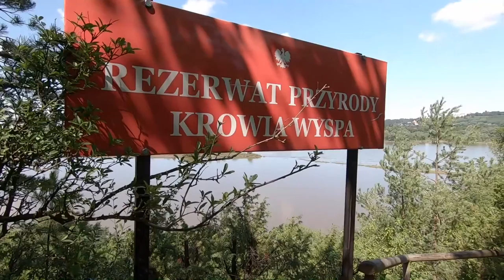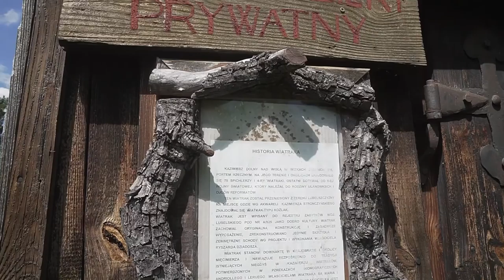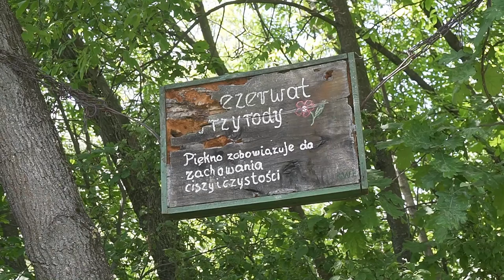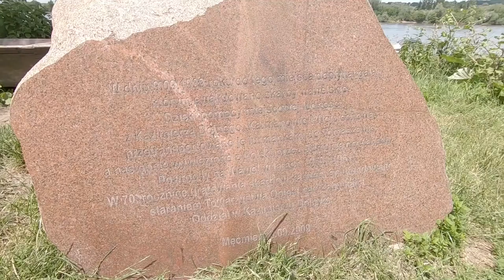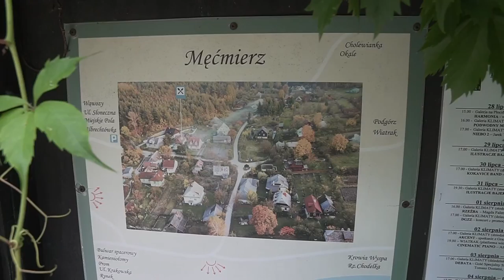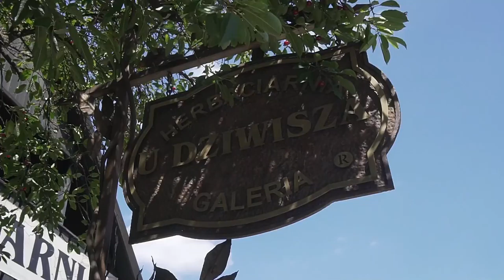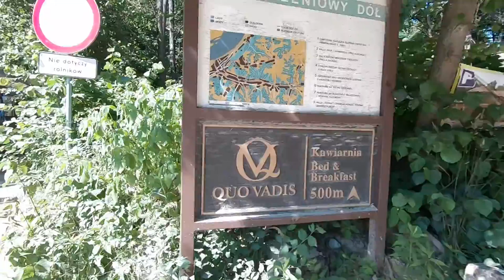Mięćmierz - Kazimierz Dolny - Janowiec 2020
Jednodniowy wypad w lipcu 2020 r. do Kazimierza Dolnego oraz okolicznego Mięćmierza, a także znajdującego się po drugiej stronie Wisły Janowca.
W Mięćmierzu zostaliśmy zaproszeni przez właściciela wiatraka, p. Ryszarda Dziadosza, który opowiedział, w jaki sposób w latach 70 nabył będący największą atrakcją wsi zabytek. W Kazimierzu Dolnym pobyt rozpoczęliśmy od wizyty w herbaciarni U Dziwisza, następnie spacerowaliśmy po miasteczku, by na koniec trafić do Wąwozu Korzeniowy Dół. Ostatnim punktem wycieczki była wizyta w Janowcu, gdzie podziwialiśmy okolicę ze wzniesienia przy ruinach zamku.

nagrywane 1080p@50:
GoPro 7
Sony A6500